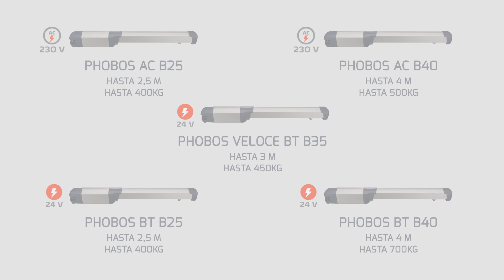Bft Phobos BT B e AC B (ES)